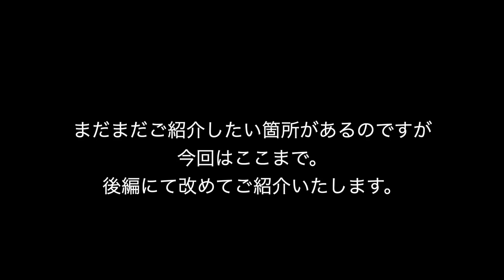新車コンプリート エスプリプラド製作！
今回はアーバン仕様とは異なりオフロード使用なランクルプラドを製作。新車ベースに新品パーツを多数装着しており
エスプリが得意としてる、新車コンプリートカー販売化となります。
JAOSパーツ、ゴーストライン20インチホイール、リフトアップ、
マットタイヤ、マットブラック化、などなど
オフロード感満載なプラドとなります。

LEXUS,TOYOTA,Merceds BENZなどのエアロパーツ自社ブランド PREMIEREパーツブランド活かしコンプリートカー販売を得意としております。
ショップ　エスプリです。
各メーカーの新車・中古車自動車販売。中古車両を常時約30台展示販売（GOO-NET掲載）。新車車輌をベースに弊社が厳選したパーツを取付したエスプリコンプリートカーの販売。その他カスタマイズ、レンタカー、保険等、自動車に関するご相談をワンストップで解決いたします。

公式Instagram ESPRIT PREMIERE .